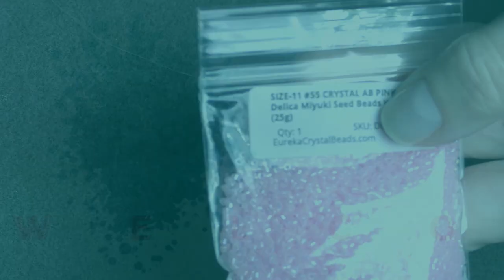Tutorial: Part 2 Beaded Milk Thistle. Чертополох из бисера.